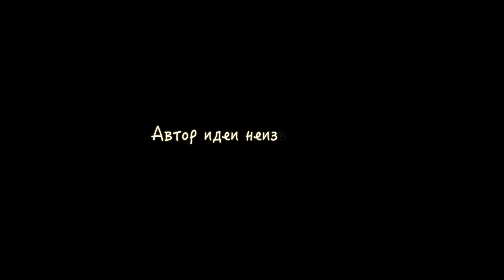Винни Пух и Манька облигация / прикол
Не судите строго, идея не моя, подсмотрел на просторах интернета...     на Facebook.
  В ютубе такого не нашел, может быть плохо искал...